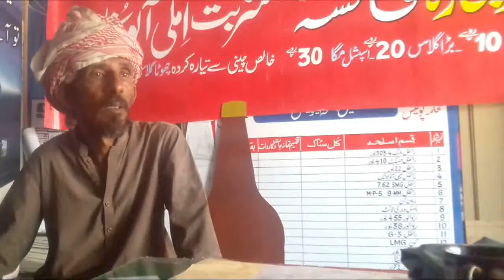مانا ٹھاکر بھی موت کو یاد کر کر کے روپڑا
Islam regards death as the separation of the soul from the body when the body perishes. The Holy Quran provides clear explanation of this fact and its implications.

'Every soul shall have a taste of death and on the Day of Judgment he will be paid full recompense. Only those who are saved from Hell Fire will have attained the true object of this life' (Sura 3rd; 185).

Qur'an states that God will raise the dead up and they will be turned unto him. No soul can die except when it has been planned by God. When the angels take the souls of the unbelievers, they smite their faces and their backs, telling them to taste the penalty of the blazing fire because of their worldly deeds, for God is never unjust' (8th Sura; 50-51).

Talking about the ungodly and transgressors, it is mentioned (14th Sura; 17) that death will come to them from all quarters, yet they will not die. The door of escape by annihilation is also closed to such a lot!

The one who goes to his Lord as a sinner, at Judgment, for him is Hell wherein he shall neither die nor live (Sura 20th; 74).

Qur'an presents a terrible picture of those wrongdoers and transgressors. Those who do good and follow the path as prescribed by Islam, for them is good in this world and better in the hereafter. 'God rewards the righteous whose souls the angels take in a state of purity, blessing them with eternal bliss and peace' (Sura 16th; 31-32).

When someone dies, it seems unbelievable that the existence of that being has vanished. Someone, who is a child, spouse, or a parent to someone, does not exist any longer. He just won't be where he used to be; his presence is replaced by his absence. He won't be there to talk, act, eat, and sleep. His time in this world is over and he is gone for good. A person dies alone, leaving others to survive him, mourn him, remember him, praise, or curse him. And when all this is over, the impact is washed off, as if there never was any!

Life goes on as if death never existed. But people keep on dying everywhere around us. People die in mysterious, strange and sudden ways. Is it just a trend or an indication? This apparently simple trend is not to be taken so casually. It can be an indication of near-approaching doomsday or rather the Judgment Day. Does God want to awaken our minds and souls with such deaths? Is God giving us a warning, a signal that we ought not to take death for granted? It can come to us anytime, anyhow and anyplace. It gives no consideration to age or circumstances; no second chance, no turning back.

Ideally, we ought not to be afraid of death as it takes us back to our creator. But we still are; the reason being that we are never prepared to meet death due to unfinished 'business' in this life. Because we keep on postponing our resolutions of repentance and worshipping God in the way we are directed to for older age. Because we know subconsciously that we are not in a position to justify our deeds and lifestyle in this life. Because we know we have nothing to profess for the time spent in this world. Because we are ashamed of our transgression and wrongdoing. Because we have no answers, no accountability for our lives, which have been spent in ignorance, negligence, and carelessness. We keep on coveting the perishable and probationary materialistic things in life at the cost of a pious, sincere life to be spent in worshipping the Creator for his mercy, blessings, and favors.

However, we can still save our future from eternal ruin. Let not the deaths of our dear ones be in vain, rather it can be an awakening for us all. We need to ponder over the options left with us-either to enjoy this worldly life and ignore death and its implications till it comes or to prepare for it mentally as well as spiritually. These are the two choices. Two paths to take. One is easy. And its only reward is that it is easy. The other demands faith, belief, courage and perseverance.

'Life is Fragile;
handle with prayer.'